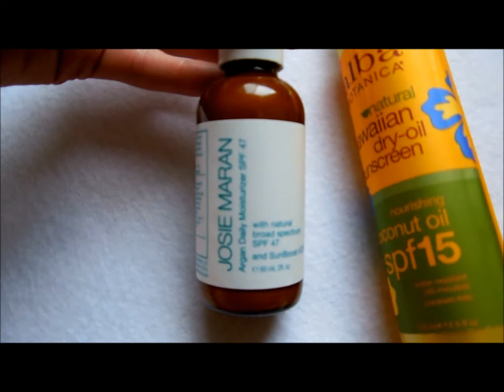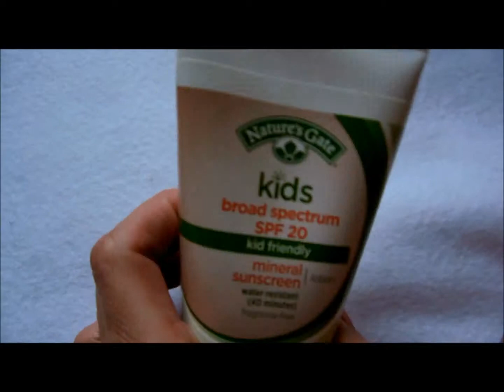Natural Sunscreen and Beach Essentials Spring/Summer 2014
Hi everyone! Today's video is on natural sunscreen and beach essentials.  Choosing a mineral based suscreen over a chemical one is a great choice for your health!  Today I'm sharing some of my favorite natural sunscreen and after sun care products, along with a couple beach essentials.  Hope you enjoy!    and I'd love it if you followed me on Twitter @kimberly_sea

Products mentioned:

Josie Maran Argan Daily Moisturizer SPF 47

Alba Botanica Natural Very Emollient Sunscreen SPF 30

Alba Botanica Natural Hawaiian Dry Oil Sunscreen SPF 15 http

JASON Soothing 98% Aloe Vera Moisturizing Gel